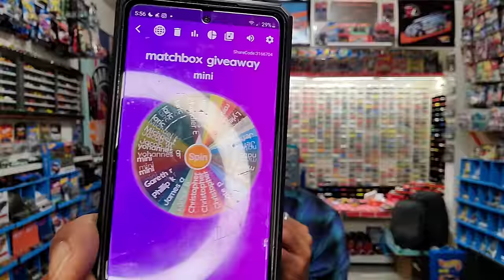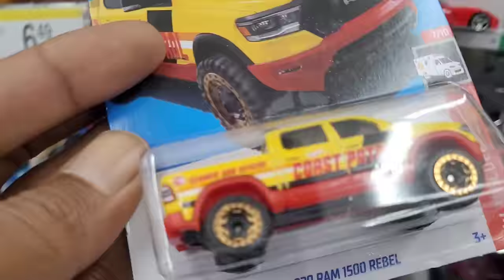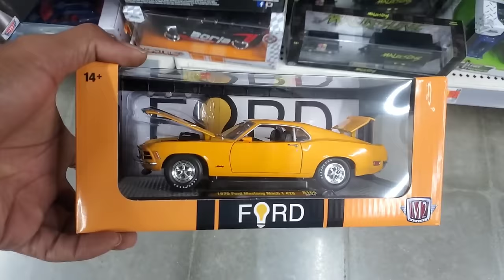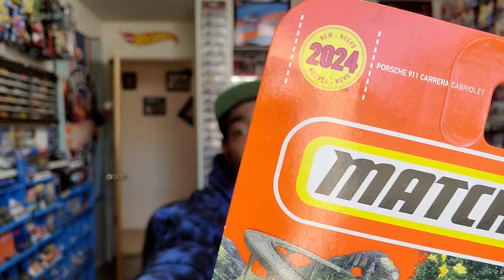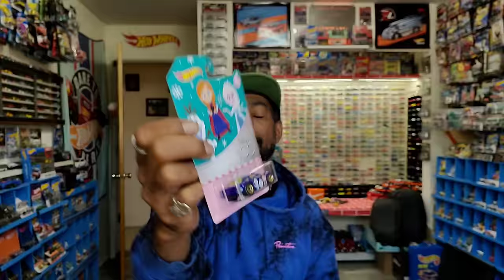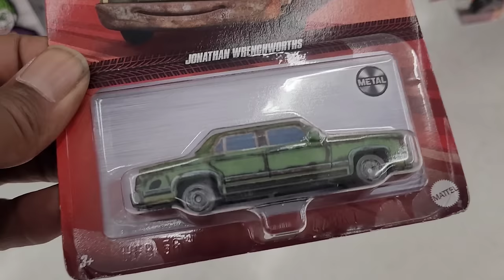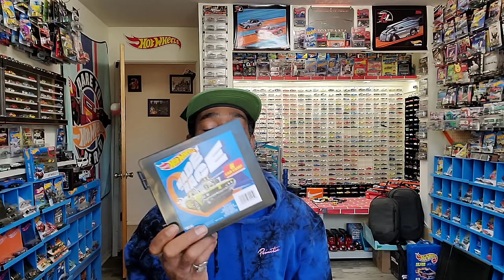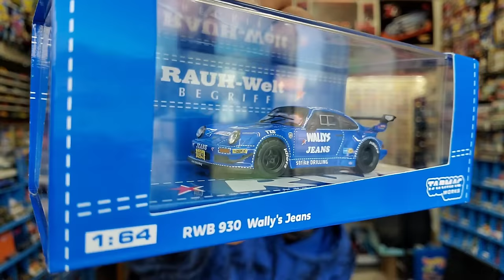Walmart employee asked me what he should be looking for...🤯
A bit of peghunting, and show and tell. A rule op shelf RAOK from Cho otaku-4-diecast. Leveled me up. A Walmart employee who was opening boxes in the back asked me what he should be looking for. 🤯🤯🤯